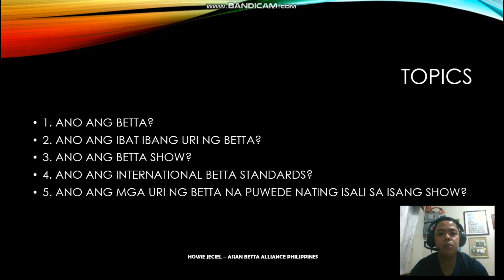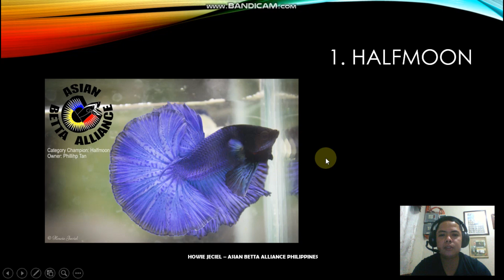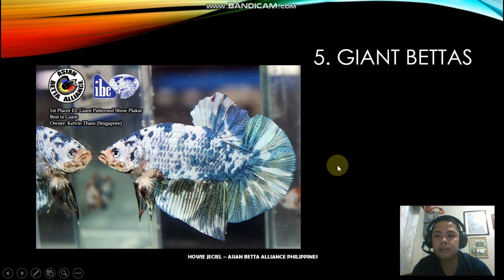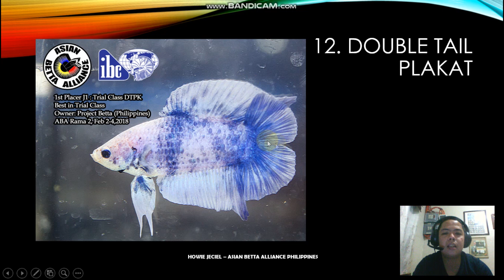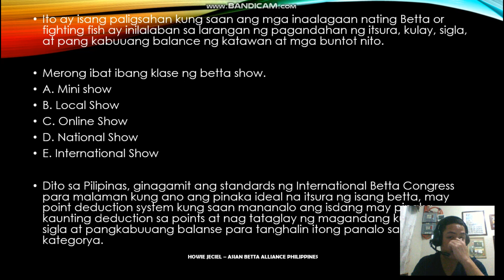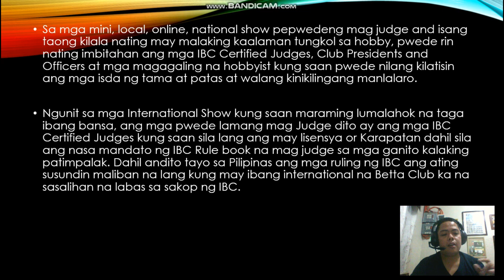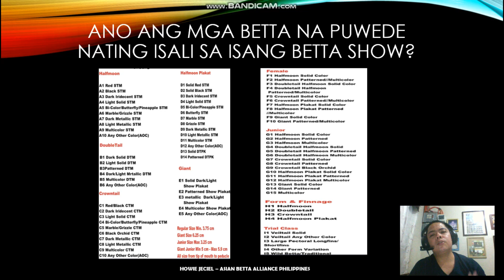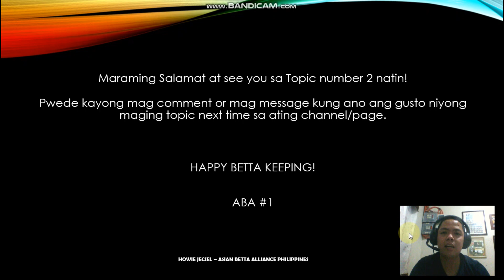Beginners Guide to the Betta Hobby Part 1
1. ANO ANG BETTA?
2. ANO ANG IBAT IBANG URI NG BETTA?
3. ANO ANG BETTA SHOW?
4. ANO ANG INTERNATIONAL BETTA STANDARDS?
5. ANO ANG MGA URI NG BETTA NA PUWEDE NATING ISALI SA ISANG SHOW?